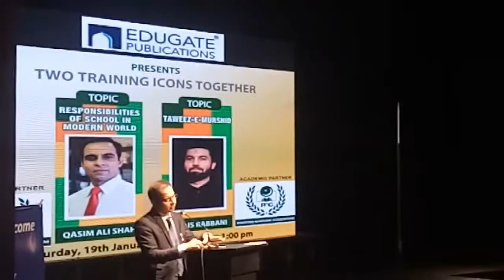بچوں کی تعلیم ۔ قاسم علی شاہ سے سنیئے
بچوں کو کس طرح کے اسکول میں داخل کرائیں۔ قاسم علی شاہ سے سنیئے ۔